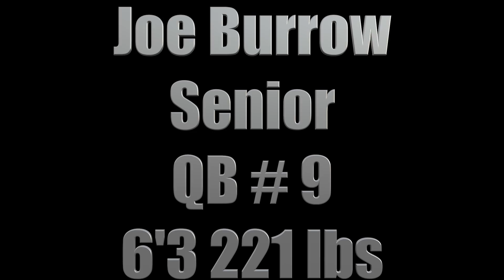"Welcome to Cincinnati" 🐅 || LSU QB Joe Burrow 2019 Highlights ᴴᴰ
Heisman winning National Champion Joe Burrow had one of the best seasons you’ll ever see. He was clearly the best player in college football & he might be the best to come out in a while. Burrow’s career didn’t start the way he wanted, but it started to take off after he transferred from Ohio State. From backup to starter at LSU to winning the Heisman & then capping off his career with a perfect record winning the National Championship. He’s projected to be the 1st overall pick in the 2020 NFL Draft by the Cincinnati Bengals.

Welcome to JustBombsProductions! The #1 source for NFL Draft Highlights.